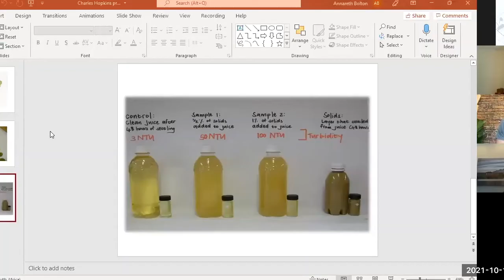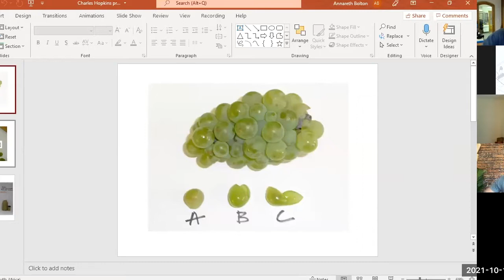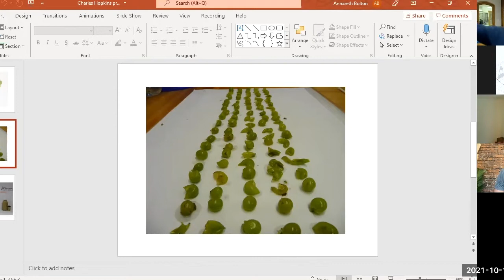Vinimark Webinar - The Changing Face of Sauvignon Blanc in South Africa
While some may see Sauvignon Blanc as nothing more remarkable than a favourite poolside quaffer, enthusiasts have long recognised it as a cultivar of exceptional depth and complexity.

Whatever your take on the matter, there’s no denying its unparalleled popularity. Sauvignon Blanc is South Africa’s most sold cultivar by the litre and according to the South Africa Wine Industry Information and Systems (SAWIS), it more than doubled its domestic sales from 2009 to 2019.

This begs a couple of questions: What is the secret behind its momentum? And how can South African producers better position themselves to meet the market where it's at?